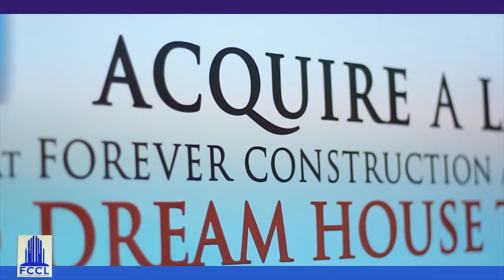Comedian Foster Romanus Marries